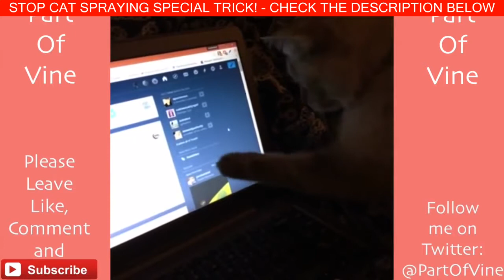Super Funny Cats Videos Compilation 735 | Funny Cats 2015 - Vine Compilation - BEST VINES ✔️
1:23 Super Funny Cats Videos Compilation

Searching out the Perfect Notice for ones Kitty Package

Even though most cats will use typically the cat litter box regardless of where you determine them, simply just so as to by some means get to this, several other pet cats may hesitate found at utilizing an inappropriately put box. Getting a good place towards the kitty litter box is the reason why we will have considerably less probability that you will find rainy venues along the square area rug or simply'even worse'regarding the sofa. Cats and kittens are usually sparkling wildlife as well as uses most of the package if it is easy and accessible.

Inspired by Funny Cats 2015 - Vine Compilation - BEST VINES ✔️
Please Leave Like If You Enjoyed ! 👍

CHECK Also:

Peace ✌️